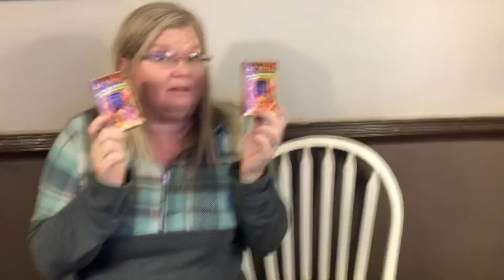World's HOTTEST Gummy Bear Challenge LIL Nitro GONE WRONG - FUNNY Paqui One Chip Challenge is next!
If you would like to purchase items from our Amazon Wish List you can do so at this ) link and the items that you send us will be used on video and shared with you guys!

If you would like to order snacks from other countries for your family to try at home click this link and save $5 on your first order